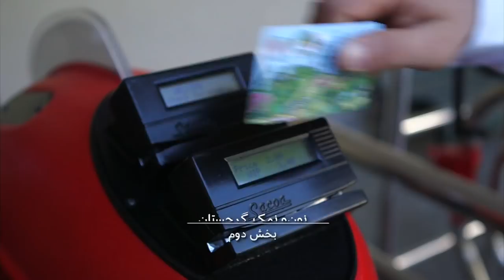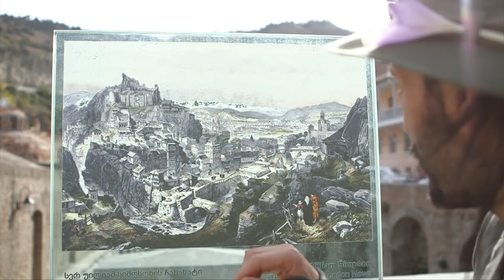نون و نمک: گرجستان ۲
داستان‌هایی که از خوراک مردم قفقاز در زمان قاجارها نوشته شده در این برنامه دیده خواهد شد. بخصوص  نوعی ساندویج که در گرجستان به آن لوله کباب می‌گویند.
در دومین  بخش و پایان این مجموعه از نون و نمک، بهزاد بلور با سرآشپزی در تفلیس  روش پخت غداهای کمیاب و اصیل گرجی را نمایش می‌دهد بخصوص خاچاپوری‌های متعدد  حتی با لوبیا که پیتزاهای  این منطقه به حساب می آیند.